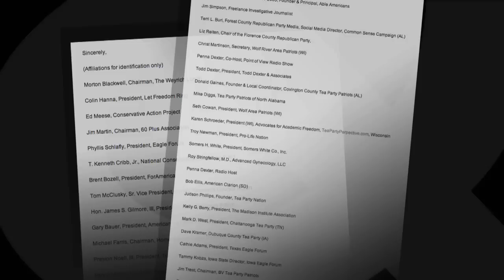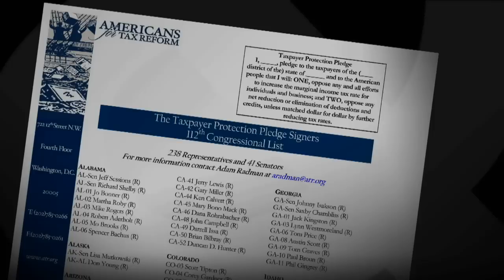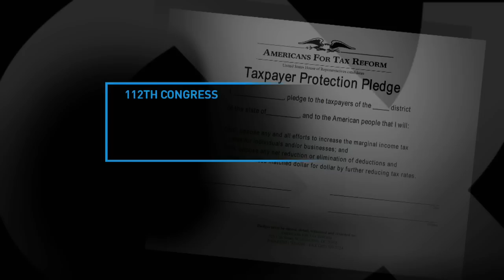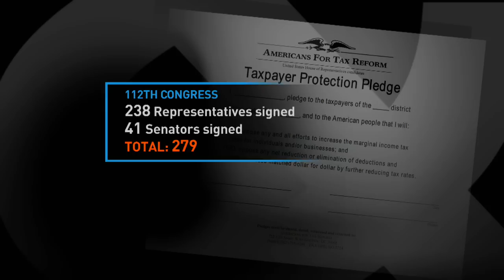Mickey Edwards on How Conservatives Have Lost Their Way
Bill is joined by former Republican Congressman Mickey Edwards, a founding father of modern conservative politics who now fears the movement has abandoned its principles. Edwards explains why both political parties require radical change, and shares his perspective on Grover Norquist and anti-tax pledges.  "It's not conservatism, not rational, not adult," Edwards tells Bill. " It's a 12-year-old's kind of thinking."

Edwards chaired the Republican Policy Committee, was a founding trustee of the conservative Heritage Foundation, and served as National Chairman of the American Conservative Union.